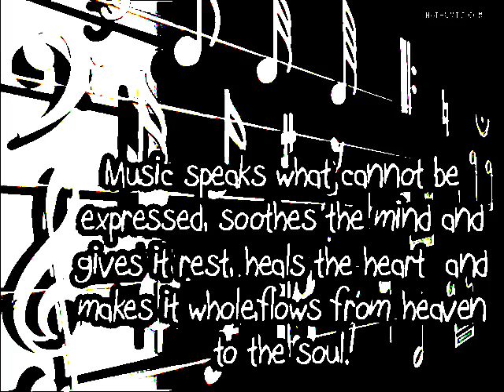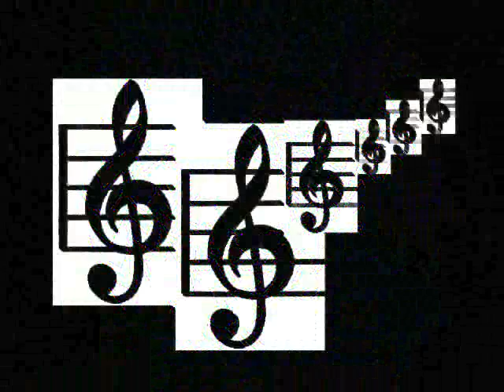runaround.wmv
Original song Runaround